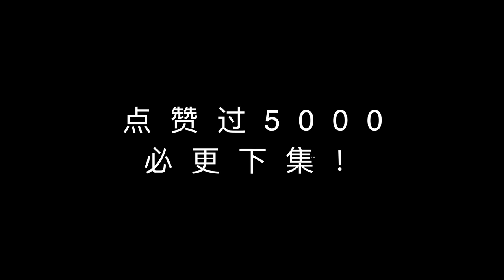如果明星吹笛箫都是真的（九）【鉴定网络热门吹笛箫视频】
请大家客观看待

每周更新